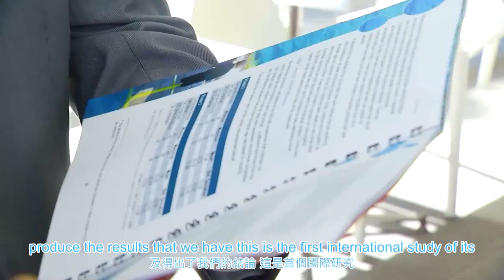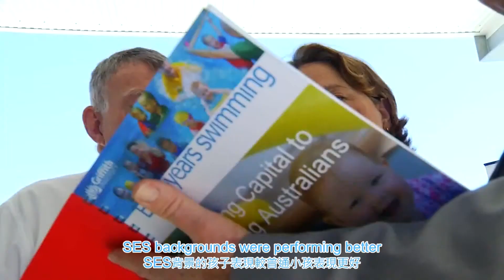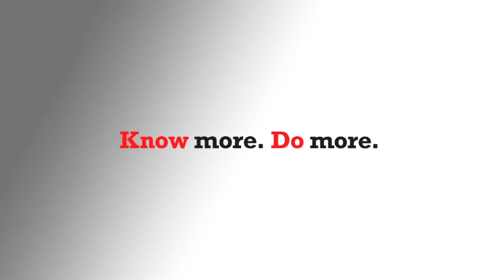史丹福游泳學校【Water Babies】釋放嬰幼兒潛能 – 越早建立游泳習慣，兒童越聰明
1. 於2013年 Griffith Unviersity (格里菲斯大學)*發表一份研究報告，題目“早年游水研究報告Early year swimming project ”*學生約有4萬人；以學生數量觀之，該校目前為澳洲第九大的高等教育機構。在全澳洲的大學之中，綜合排名第15大。

2. 首席研究員Robyn Jorgensen 博士指出游泳的孩子在認知水平，數學問題解決，計數，語言和跟隨說明方面，比正常人群平均高6到15個月。

3. 報告結果指出 ，無論任何社會背景及性別 ，於嬰幼兒時期至5歲建立出游泳習慣的小朋友，相比起無建立的小朋友多方面均顯示出優勢。

4. 整個計劃歷時4年共利用2個主要方向，包括大規模的問卷調查，3年內共訪問7000名來自，美國，新西蘭的生家長，問卷內容是一份全面性有關於小孩成長的國際指標(里程碑) ，及後將數據與美國疾病及預防中心所提供的里程碑比較。並為177名年齡於3, 4 及 5歲的小孩進行國際認可測試。

5. 報告發現認知及語文水平方面顯著地有10個月的領先
例子1. 能數10個以上物件快36個月
例子2. 理解空間(如 : 上、下、裡面) 快12個月

6. 報告發現社交及情緒發展方面有15 個月的領先
例子1. 較易適應父母不在身旁快18個月
例子2. 主動於同輩中展現影響力快24個月

7. 報告發現動作技能發展方面有7個月的領先
例子. 良好地爬行快24個月。

8. 為令嬰幼兒升幼稚園及小學前得到較佳的準備，所有家長應該為水中安全及全面發展而建立游泳活動的習慣

9. German sports college cologne( 德國科隆體育學院 )*的科學研究報告指出嬰幼兒全年上游泳課會促進體能上，智力上和情緒上發展 *係全歐洲最大的運動大學;根據2017年全球運動科學大學排名榜排行第八 。

10. Norwegian University Of Science and Technology（挪威科技大學）*的
一個歷時4年的研究計劃指出，嬰幼兒由2-3個月大開始恆常參加游泳活動，4歲時顯示出較好的平衡能力，活動能力及抓握能力*根據2017年全球運動科學大學排名榜排行第三。